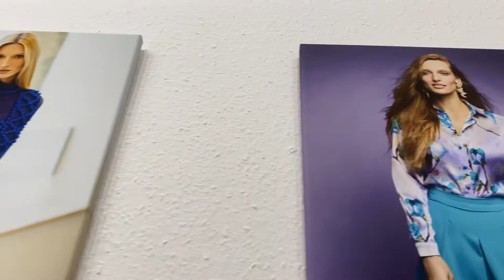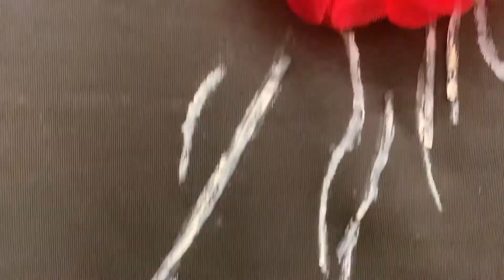ViktoriaVarga OpenStudio 20220901 anoidivat.hu magazin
Megmutatjuk hol készülnek a VIKTORIAVARGA ruhák. Nagyon nagy élmény egy hazai tervező stúdiójában körülnézni 😃👌👗🌸 VIKTORIAVARGA OPEN STUDIO - SHOPPING PARTY 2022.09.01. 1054 Budapest, Steindl Imre utca 9.